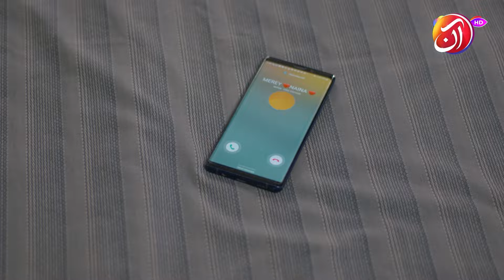Meri Hai Kiya Khata | Best Scene | AAN TV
Thank You For  Watch AAN TV!

This is the story of Zarfishan and Tara, who were brought up in different environments, but they somehow face similar difficulties and problems. Zara was fostered by Jibran, who is not her real father, but he loved her more than his blood relations. On the other hand, Zarfishan, who was nourished in a mansion by her real father, "Shehbaz," who is always destitute from his ailment, there is a turning point in their lives when both girls are facing an identity crisis.

Produced By: Gold Bridge Media
Directed By: Shafqat Moinuddin
Written By: Jahanzaib Qamar & Muhammad Asif

Cast: Saniya Shamshad, Humayoun Ashraf, Maryam Noor, Haaris Waheed, Shahood Alvi, Ayub Khoso, Shabir Jan, Aiman Zaman, Sadaf Aashan